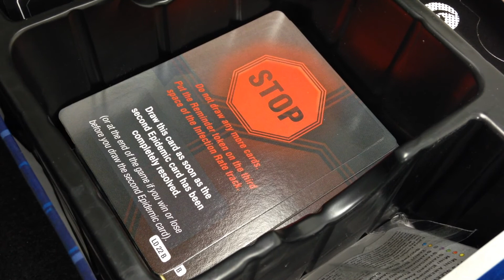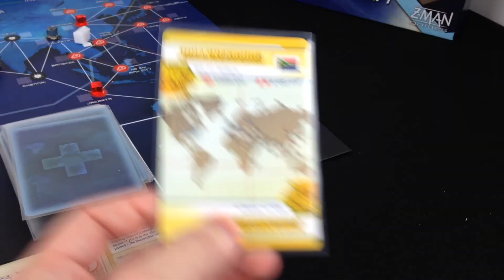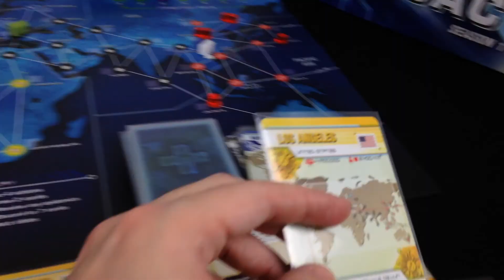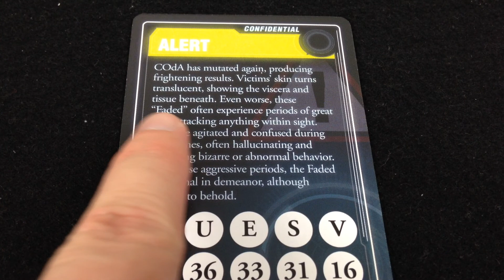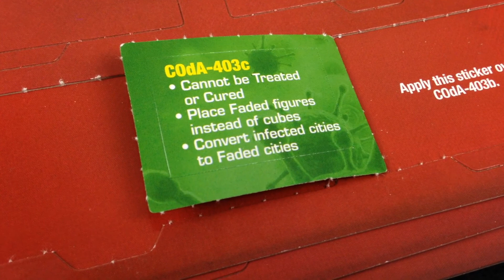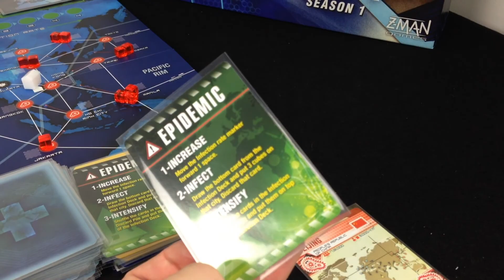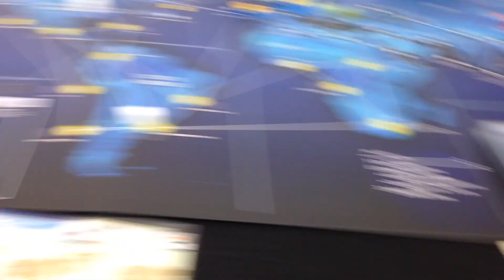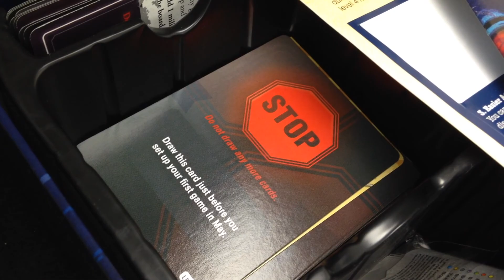Настольная игра Пандемия Наследие (Pandemic Legacy). Прохождение 5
ОСТОРОЖНО, СПОЙЛЕРЫ в видео!!!

В этом видео я играю в 1й сезон игры Пандемия Наследие.

ВНИМАНИЕ, мои видео не являются обучающими - я делаю ошибки, ролики носят ознакомительный характер с механикой игры.

Группа ВКонтакте для обсуждения настольных игр и/или тем, относящихся к моему каналу